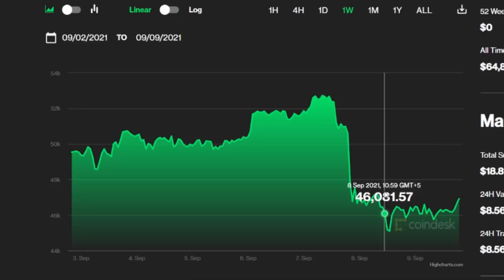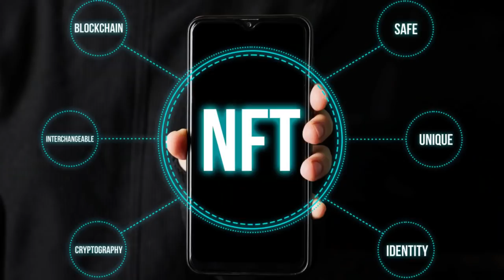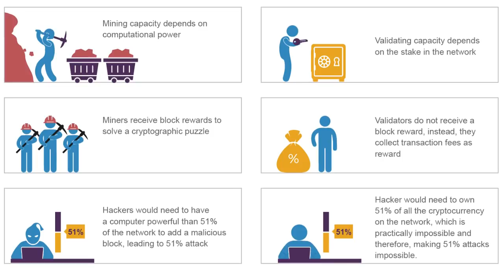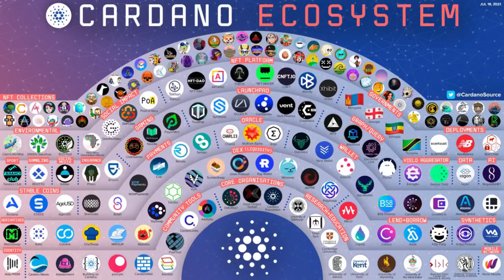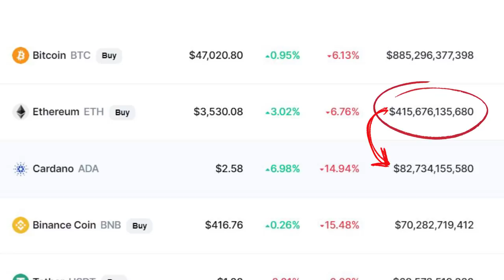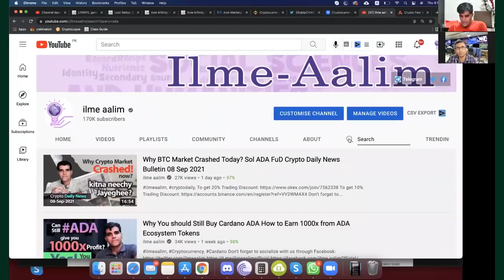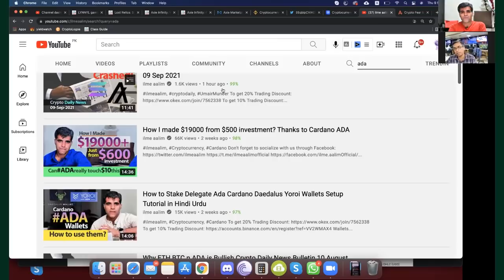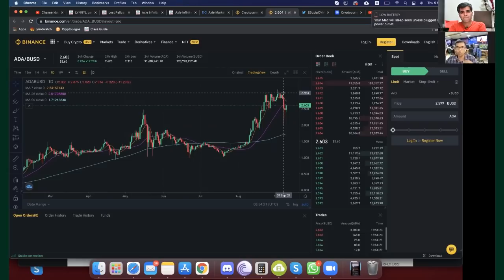Cardano blockchain update explained | Cardano cryptocurrency future | Samaa Money | Farooq Baloch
Cardano kay inventor Charles Hoskinson nay August 10 ko ailan kiya kay woh September main is kay blockchain ko upgrade karenge, jo iskey blockchain per smart contracts ko enable karega aur iskey istemaal kay muamlaat main izafa karega. Is khabar nay Cardano kay token per barahrast asar dala aur is ailan kay baad iski qeemat main do hafton sey bhi kum waqt main dugni yani $3 per token tak pohanch gayi aur yeh duniya ki teesri bari cryptocurrency bangayi.
Cryptocurrency ka gehrayi sey jayeza leney walay youtube channel ilme aalim kay Muqaddas Shahzad, SAMAA Money kay editor Farooq Baloch key iss hawalay sey sawalaat key jawabaat dey rhe hain.